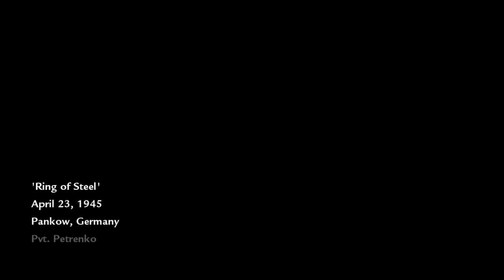Call of Duty World at War Ring of Steel Gameplay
WW2 Russian assault on German soil.